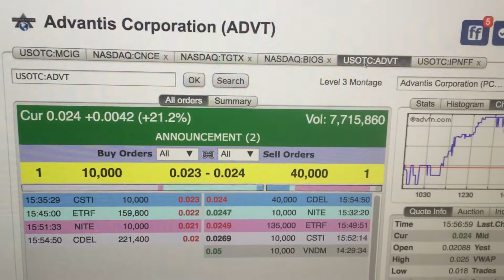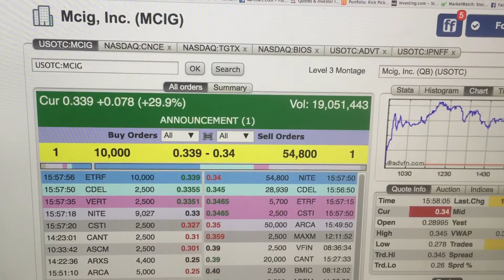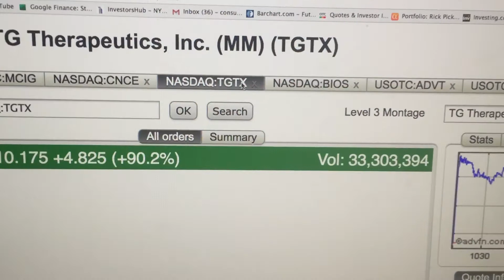Hot stocks at the close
Hot stocks at market close for the day

Get your FREE Rich Picks Daily

Need social media?

Want stock picks?

daily for new alerts and updates

Stock market investing is inherently risky. Rich TV is not responsible for any gains or losses that result from the opinions expressed on this website, in its research reports, company profiles or in other investor relations materials or presentations that it publishes electronically or in print.

Stock Market
Stocks
Hot stocks
Penny Stocks
RICH TV LIVE
Rich Picks
Buy Low Sell High
Invest
Trade
Day Trade
Short
Long
money
Risk
Winning